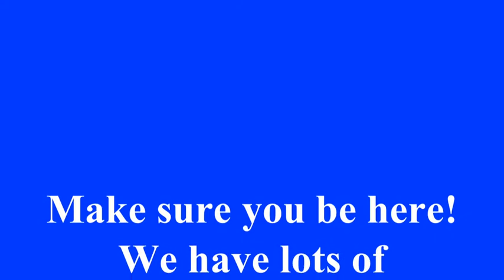Doyle Reunion 2012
The 2012 Doyle Reunion scheduled for June/2012
Lots of FUN planned.